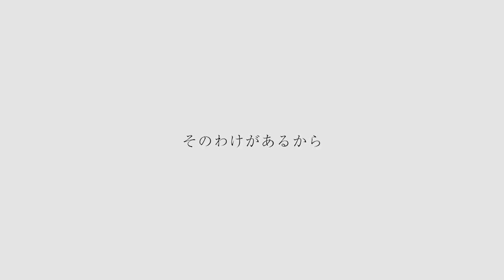上田建築工房【岡山県新見市】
あたたかい家づくり！もモットーに地元と共に歩む「上田建築工房」